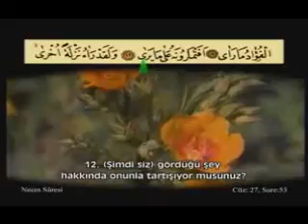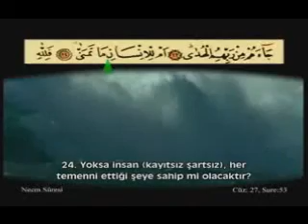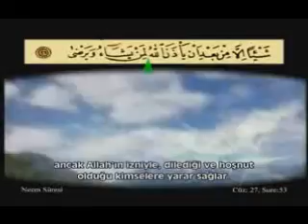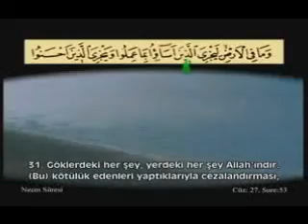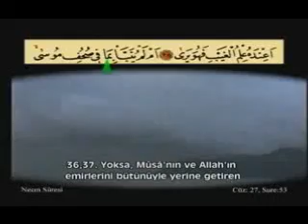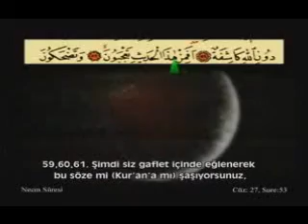Ahmet El Acemi---Necm Suresi-1/1